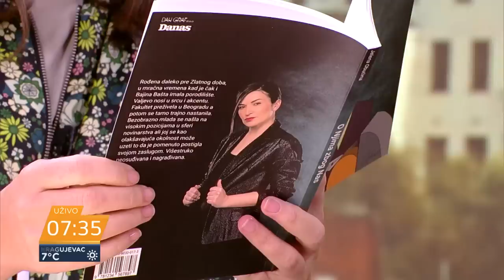Obućina: Kako Vučić može sam da vidi nešto, sam da donese odluku i sam da obavesti javnost?